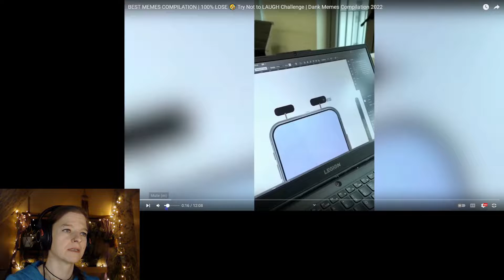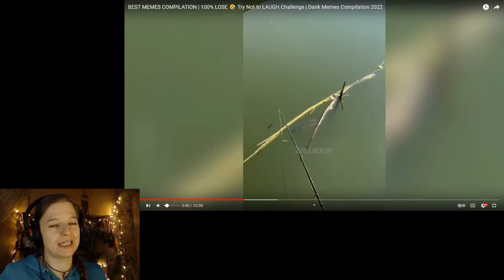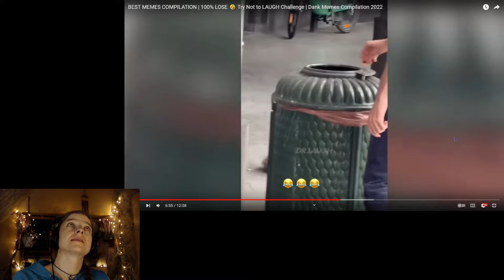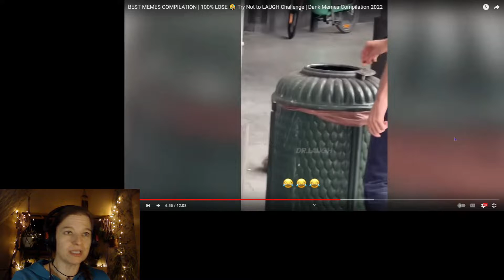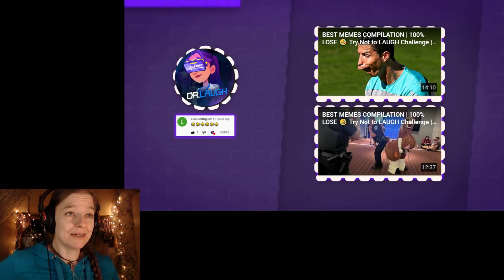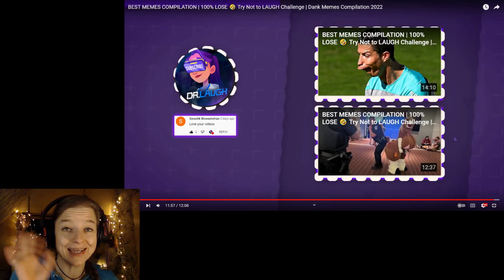Let’s Laugh! #107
Let’s laugh together to forget the bad things in life that stress us out. Life’s too short and precious to be wasted with being depressed, anxious, and so much more that our unhealthy lifestyles cause us to feel.

Original video: BEST MEMES COMPILATION | 100% LOSE 🤣 Try Not to LAUGH Challenge | Dank Memes Compilation 2022